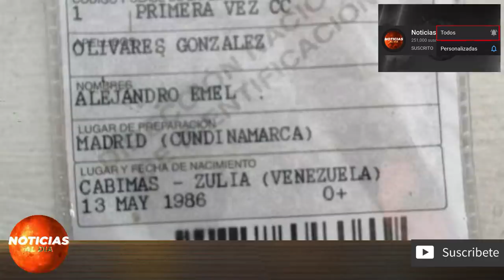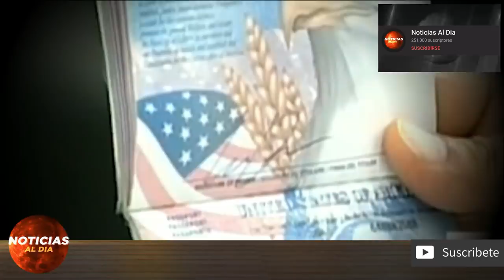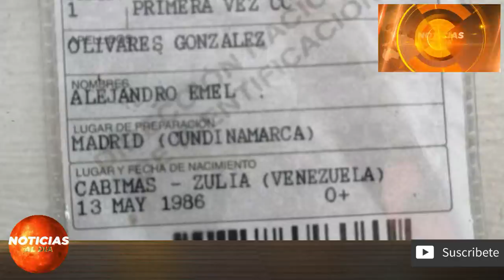NOTICIAS DE ULTIMA HORA DE HOY 13 DE MAYO 2020, VENEZUELA HOY 13 DE MAYO 2020, NOTICIA HOY INSURANCE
mantente informado de los últimos acontecimientos que pasan en el mundo